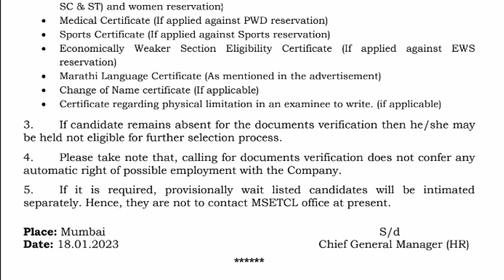Mahatransco Assistant Engg(Civil, Telecommunication) DOCUMENT VERIFICATION NOTIFICATION 2023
(NOTIFICATION PDF)

♦ Candidates are instructed to bring one set of attested copies of below
mentioned documents / certificates along with its ORIGINAL at the time of document verification.
 Domicile Certificate
 Degree Certificate and Marksheets of Recognized University or Institute.
 S.S.C. Board Certificate or School leaving certificate for Date of Birth.
 Caste Certificate (If applied against reserve category post)
 Caste Validity (If available - If applied against reserve category post)
 Valid Non Creamy Layer Certificate. {If applied against reserve category post (Except
SC & ST) and women reservation}
 Medical Certificate (If applied against PWD reservation)
 Sports Certificate (If applied against Sports reservation)
 Economically Weaker Section Eligibility Certificate (If applied against EWS
reservation)
 Marathi Language Certificate (As mentioned in the advertisement)
 Change of Name certificate (If applicable)
 Certificate regarding physical limitation in an examinee to write. (if applicable)
♦If candidate remains absent for the documents verification then he/she may
be held not eligible for further selection process.
♦Please take note that, calling for documents verification does not confer any automatic right of possible employment with the Company.
♦If it is required, provisionally wait listed candidates will be intimated
separately. Hence, they are not to contact MSETCL office at present.

»»»» @STUDY & JOBS INFO in 1 Min.  ««««